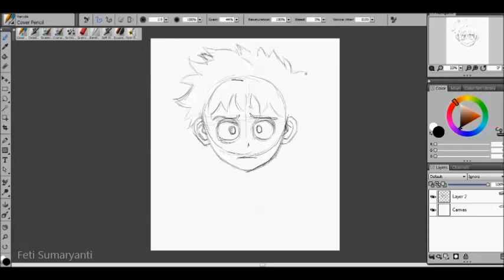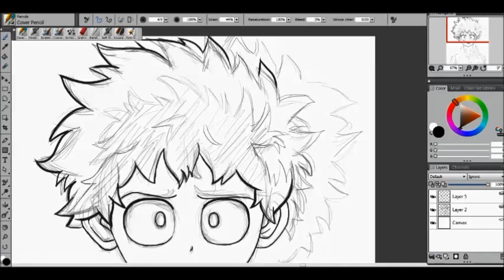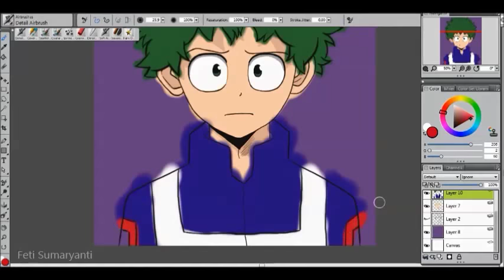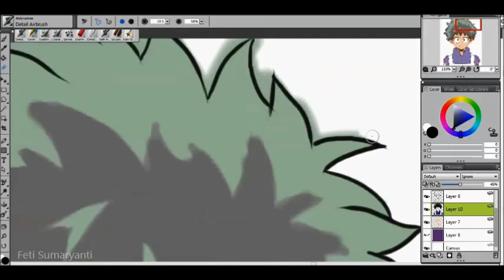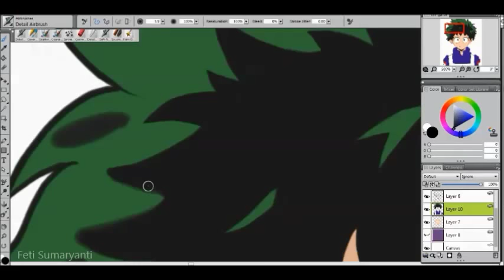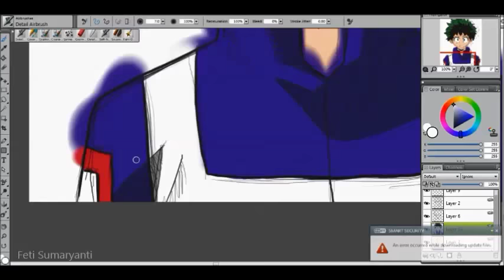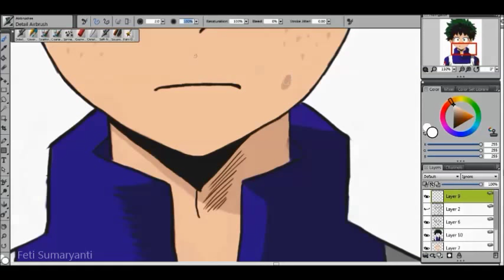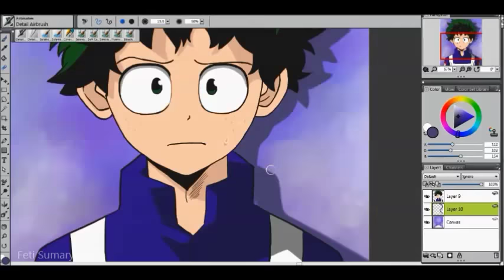Deku, Midoriya Izuku, Anime Boku no Hero Academia | Anime Digital Painting Process | Timelapse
Deku, Midoriya Izuku, Anime Boku no Hero Academia, Timelapse Digital Painting
Image Reference: Boku no Hero Academia 2 - Ep. 6

Brush
Sketching : Cover Pencil
Coloring : Detail Airbrush
Background Blending : Detail Blender

Software: Corel Painter